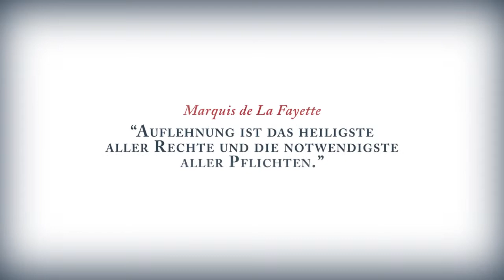Assassins creed 3 trailer